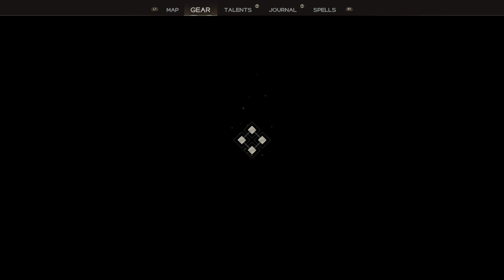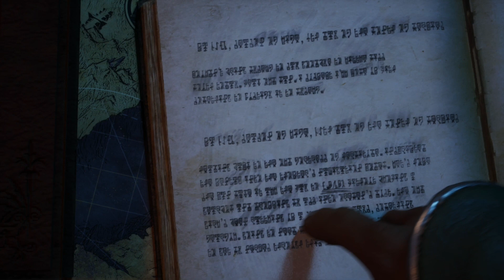Immortals of Aveum - Playthrough Gameplay (#6)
Summon your power, stop the Everwar, save the realms. IMMORTALS OF AVEUMTM is a single-player firstperson magic shooter that tells the story of Jak as he joins an elite order of battlemages to save a world on the edge of abyss. Master three forces of magic, unleash spells with deadly skill, and decimate legions of enemies in a game that defies conventions of what we’ve come to expect from first person shooters.

Having grown up powerless and destitute on the streets of Seren, Jak is what’s known as an Unforeseen – someone who unexpectedly manifests magical abilities later in life. With his newfound potential, Jak is reluctantly thrust into mankind’s endless war for the control of magic. Now, after centuries of stalemate between Aveum’s two most powerful kingdoms, Rasharn has pushed Lucium and its allies to the brink. With powerful magic-wielders and legions of soldiers on both sides of the Everwar, Jak and his elite order of Immortals must uncover the mysteries of Aveum's troubled past, if there's any hope for saving its future.